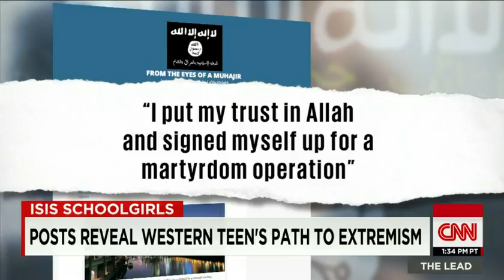Radicalized Teens, Rogue Spies, Muslim Grievances, Martyrdom Operations To Raise Islam In The Land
New insight shows an Australian teen's path to extremism in joining ISIS before participating in an apparent suicide attack. CNN's Suzanne Malveaux reports.

Shocking story of extremism in class: I taught TWO jihadis at Cardiff school where Rigby's killer is called a hero (dailymail, May 8, 2016)

Ofsted warns of Muslim school staff gender segregation (BBC, Apr 27, 2016)

Warning on 'UK Muslim ghettoes': Nation within a nation developing says former equalities watchdog (dailymail, Apr 11, 2016)

"Astonishing" two in three British Muslims would NOT give police terror tip-offs (express, Apr 11, 2016)

UK Equalities Chief Who Popularised The Term ‘Islamophobia’ Admits: ‘I Thought Muslims Would Blend into Britain… I Should Have Known Better’

Ex-jihadi says clerics are brainwashing young Muslims to build an Islamic state in BRITAIN (express, Apr 9, 2016)

Jake Bilardi wrote of terror and death in his online blog  (heraldsun, March 13, 2015)

Australian teen's 'IS suicide attack achieved nothing' (BBC, March 12, 2015)

Terror teen: ‘We’ll make 9/11 look like child’s play’ (newscomau, March 10, 2015)

'Britain's white jihadi' actually a gifted Aussie school dropout called Jake now fighting for Islamic State (smh, March 9, 2015)

Syria girls: Video appears to show missing British trio (BBC, March 13, 2015)

Canadian spy said to be detained in Turkey for helping British teens join ISIS (torontosun, March 12, 2015)

Missing ISIS schoolgirls 'traced to Syria home run by British woman who helped them flee UK'  (mirror, March 8, 2015)

'Please come home to us,' family tells girl believed going to Syria (CNN, Feb 21, 2015)

UK police raise alert over missing teen girls who may be headed to Syria (CNN, Feb 21, 2015)